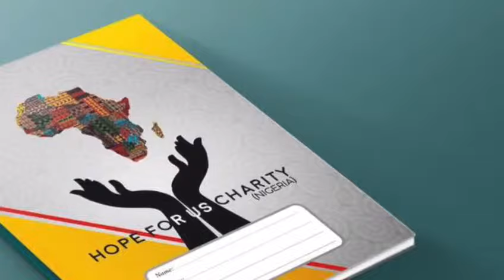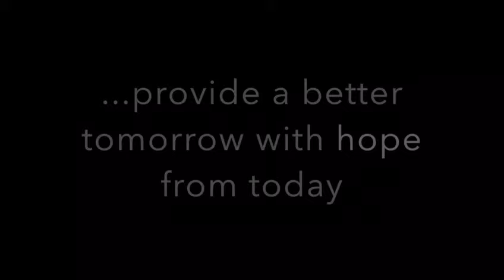The Hope For Us Charity Introduction